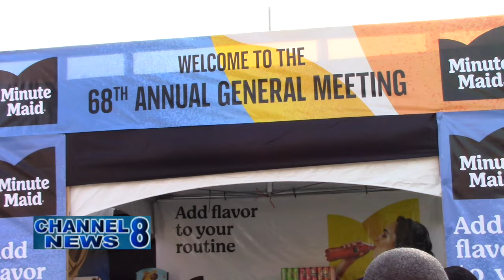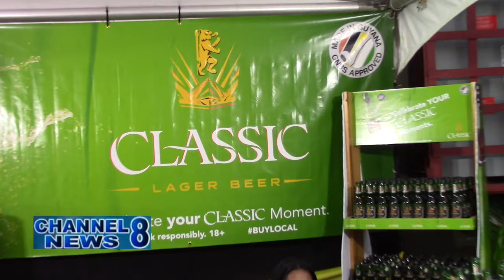Banks DIH Boasts $8.3 B Profit for 2023